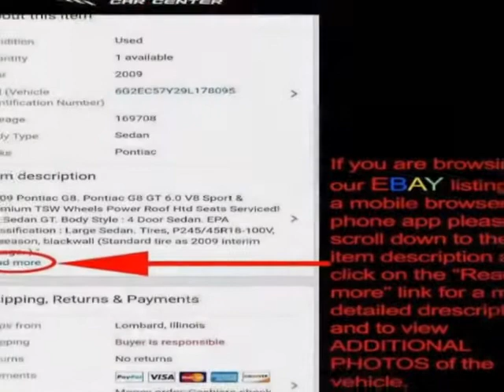2012 Jeep Grand Cherokee 4WD 4dr Limited SUV - Lombard, IL